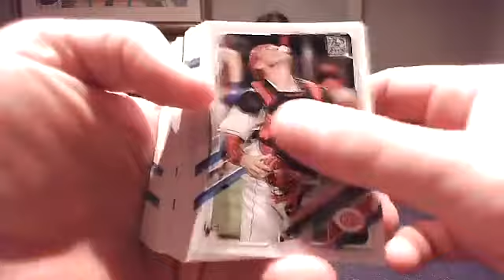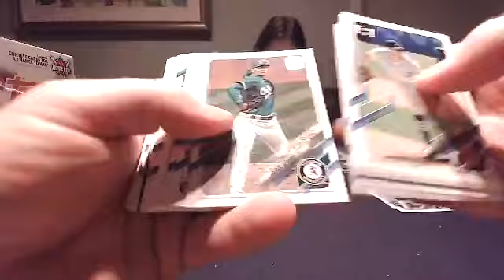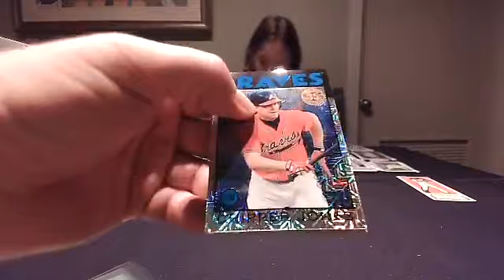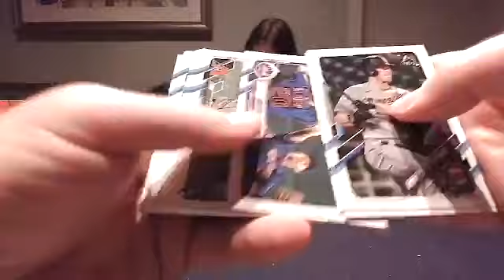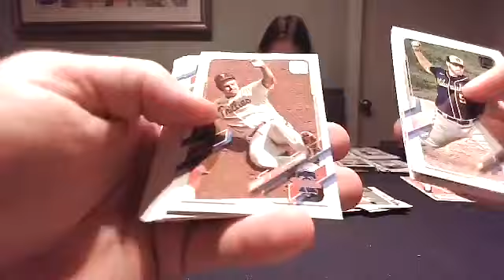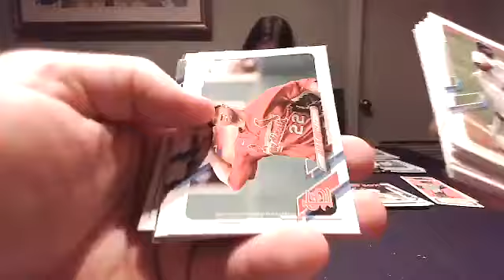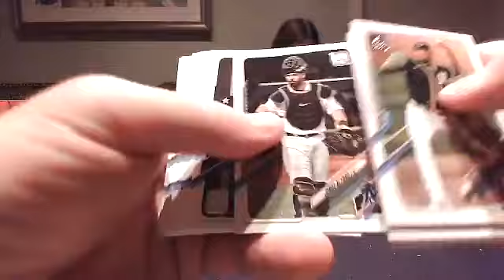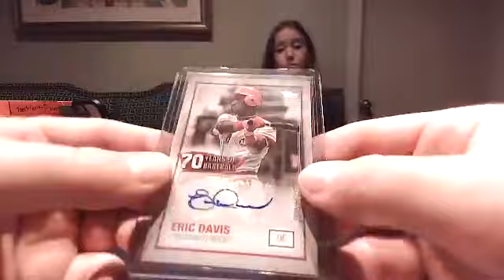2021 Topps Series 1 1/2 Case Jumbo Team (#6) Break #159